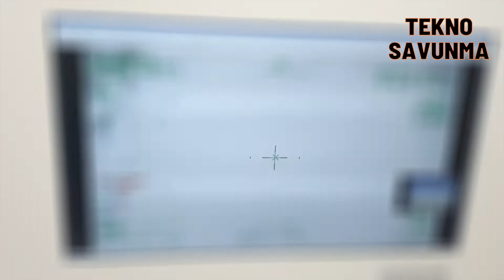Türk SİHA'ları yeni sürprizlerle geliyor - New ammunition for Turkish armed drones - Savunma Sanayi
Türk savunma sanayi bünyesinde roket, füze ve mühimmat üreten ROKETSAN, Türk Silahlı Kuvvetleri için yeni mühimmatlar geliştiriyor.

Silahlı insansız hava araçları (SİHA) için mini akıllı mühimmat ailesi geliştiren ROKETSAN, MAM-C, MAM-L ve MAM-T'yi kullanıma sundu.

Söz konusu mühimmatlar Bayraktar TB2, Bayraktar Akıncı TİHA, Anka ve Aksungur gibi araçlarla görev yapıyor.

ROKETSAN Genel Müdürü Murat İkinci, 1. Yapay Zeka Zirvesi AI [Tomorrow Summit] ekinliğinde çalışmaları hakkında bilgiler verdi. İkinci, mevcut mühimmatlar üzerine çok sürpriz teknolojiler çalışıldığını ve yakın zamanda bunların sonuçlarının görüleceğini söyledi.

ROKETSAN, which produces rockets, missiles and ammunition within the Turkish defense industry, is developing new ammunition for the Turkish Armed Forces.

Developing a family of mini smart ammunition for armed unmanned aerial vehicles (SİHA), ROKETSAN launched MAM-C, MAM-L and MAM-T.

The munitions in question are deployed with vehicles such as Bayraktar TB2, Bayraktar Akıncı TİHA, Anka and Aksungur.

ROKETSAN General Manager Murat Iki gave information about his work at the 1st Artificial Intelligence Summit AI [Tomorrow Summit].